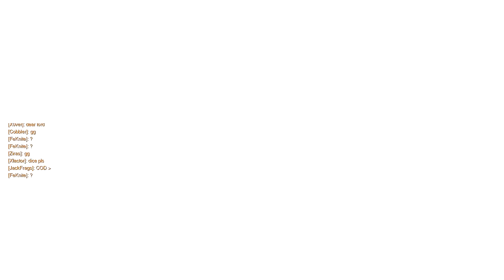Team Bubble Wrap - Overwatch w/ Friends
The Bubble Wrap comp can be devastating if you are able to get your bubbles up, popped and damage up. Welcome to a couple of rounds of Overwatch with Jackfrags, Levelcap and Matimio!